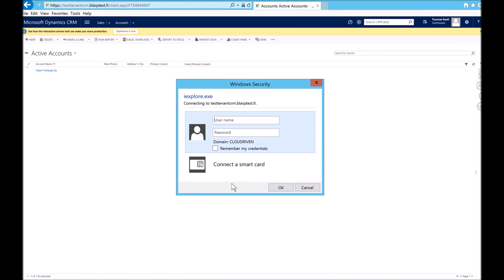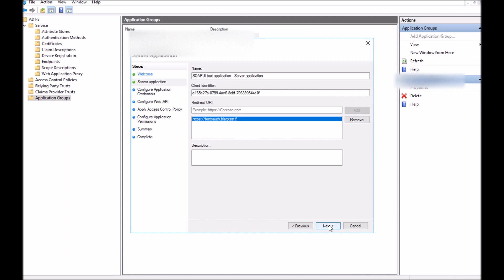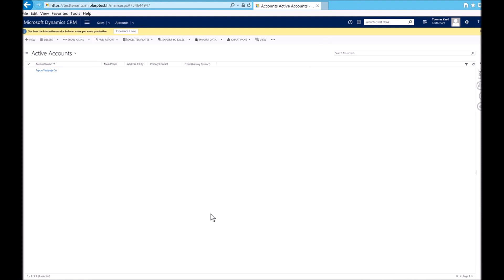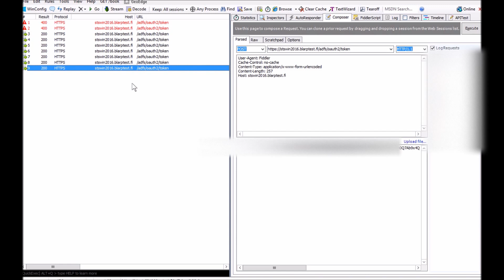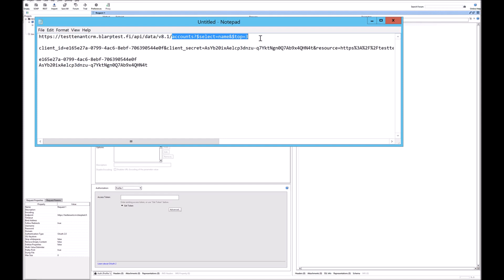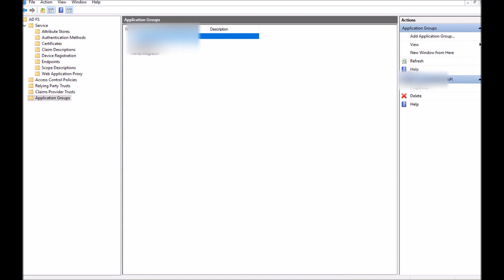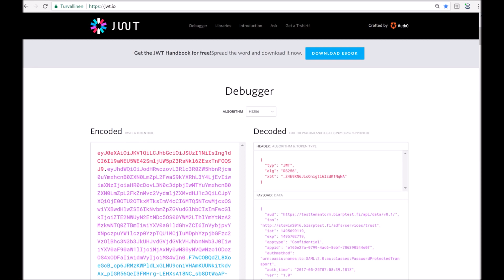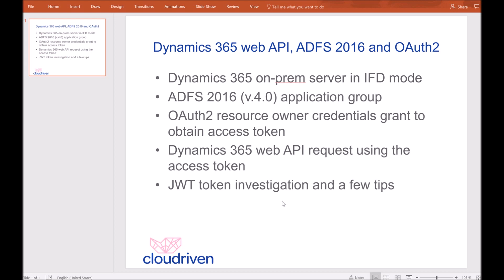Dynamics 365 web API ADFS 2016 OAuth2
How to do a Dynamics 365 web API request using OAuth2 access token retrieved from ADFS 2016.